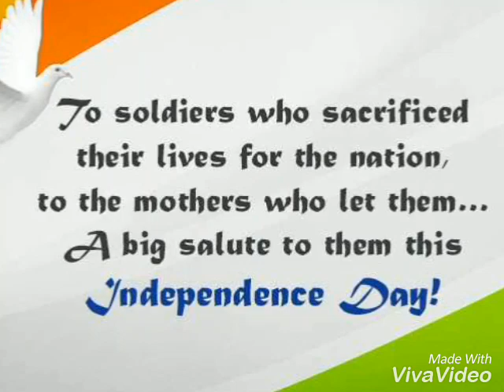72nd Independence day 2018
15th August 2018, Happy Independence Day.